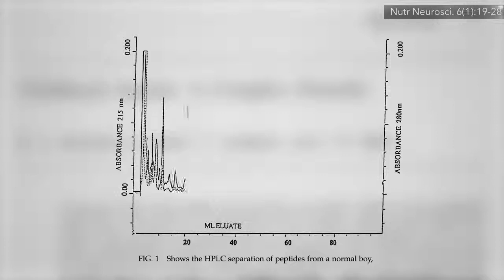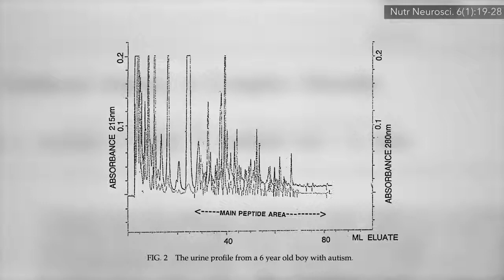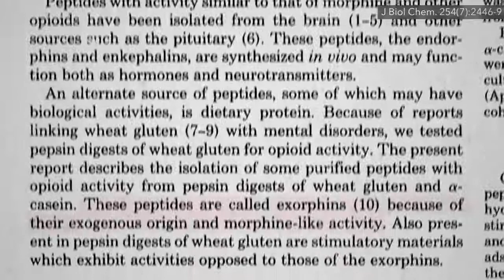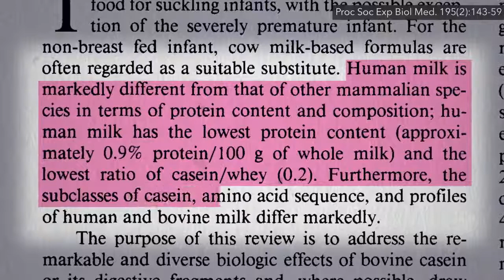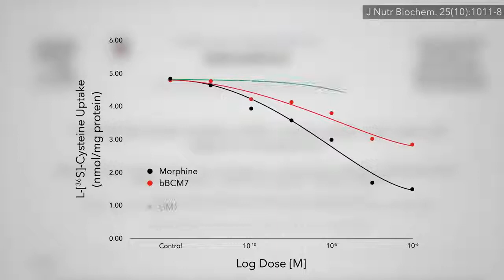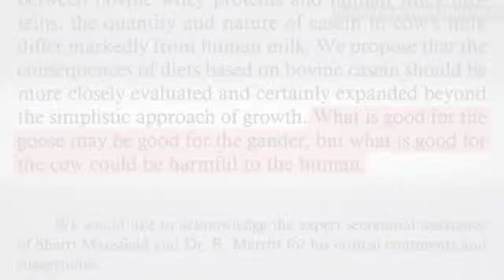Cow’s Milk Autism and Casein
some really great info about cows milk what we use it for and why we use it.